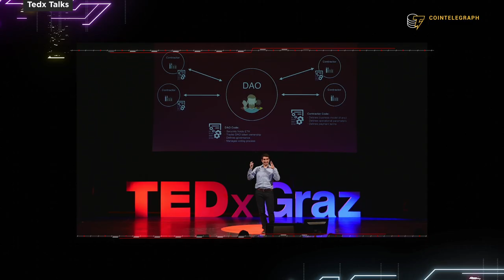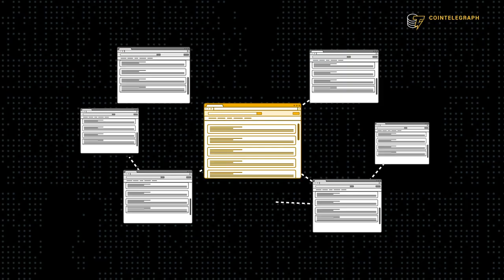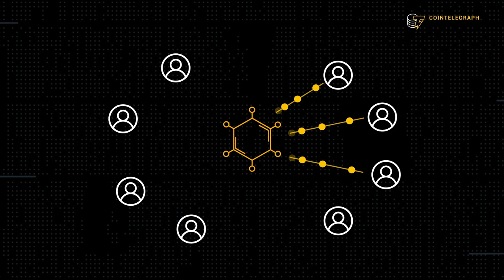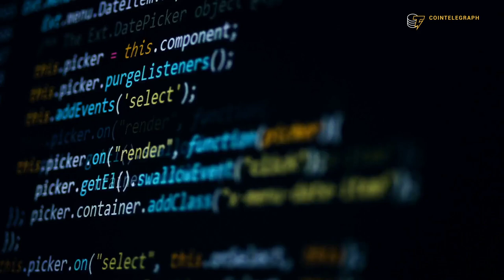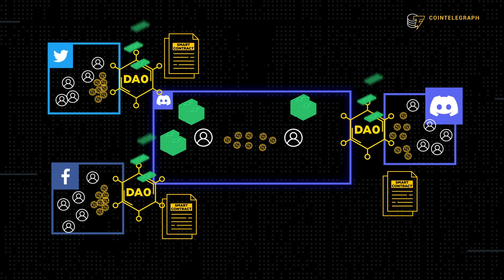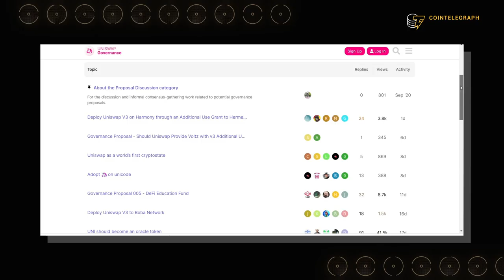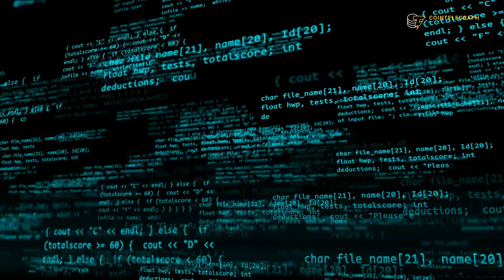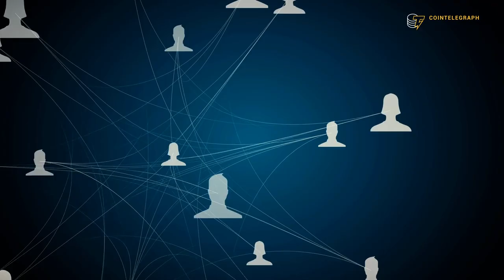What is a DAO? All you need to know about decentralized autonomous organizations | Cryptopedia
Cointelegraph’s Jackson DuMont, director of video production, explains what is a decentralized autonomous organization and how DAOs work.